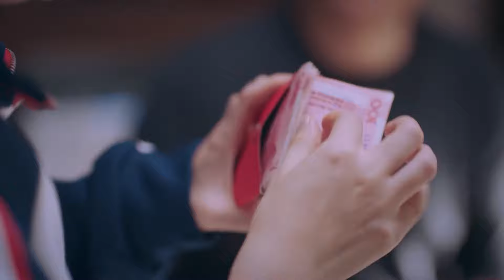【Fix Ver】ตอนที่ 05 | ถักทอรักที่ปลายฝัน - Go Ahead | (ถานซงอวิ้น ,ซ่งเวยหลง,จางซินเฉิง) 【พากย์ไทย】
เรื่องย่อ ：เพราะปัญหาครอบครัวจึงทำให้ทั้ง 3 ต้องเติบโตมาในครอบครัวเดียวกันและผ่านเรื่องราวต่างๆมาด้วยกันโดยที่ไม่มีความสัมพันธ์ทางสายเลือดมาเกี่ยวข้อง ทั้งยังต้องพบปัญหาที่เกิดจากครอบครัวเก่าของตนตามติดเป็นเงา พวกเขาที่หวังจะได้รับความรักกลับกลายเป็นต้องระแวงกับการสูญเสีย
พวกเขาที่ไม่ต้องการให้ชีวิตเหมือนจมดิ่งลงสู่ก้นเหวและไม่อยากให้ครอบครัวต้องเจ็บปวด มีแต่ต้องก้าวสู่สถานการณ์ที่กลืนไม่เข้าคลายไม่ออก และต้องเผชิญหน้ากับมันด้วยความกล้าหาญ ท่ามกลางความรักจากสายสัมพันธ์ที่แตกต่าง ได้สอนให้พวกเขาได้เติบโต มีใจแน่วแน่ที่จะเผชิญกับปัญหาของครอบครัว เพื่อเยียวยาซึ่งกันและกันให้พวกเขาได้ก้าวเดินต่อไปอย่างไร้ความหวาดกลัว และกลายเป็นคนที่ดีขึ้น